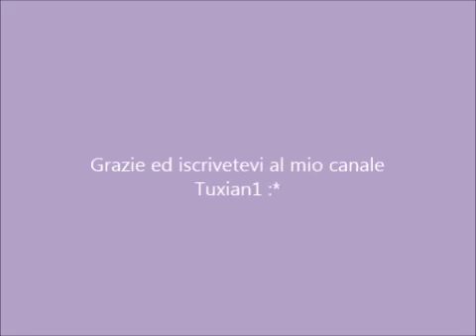VI PRESENTO FLUFFY Tuxiana1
Chi o cosa sarà?...